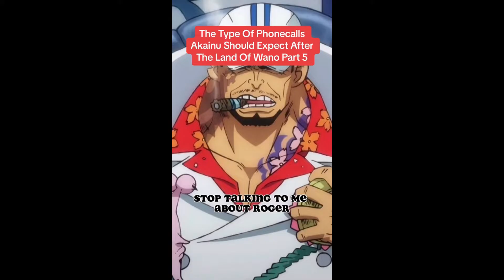The Type Of Phone Calls Akainu Should Expect After Land Of Wano Full Video 1 - 17